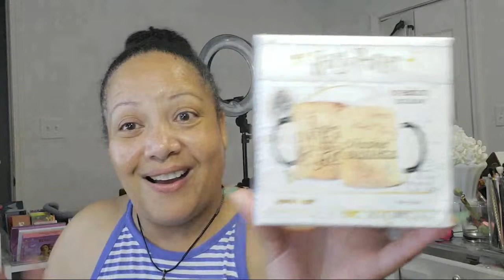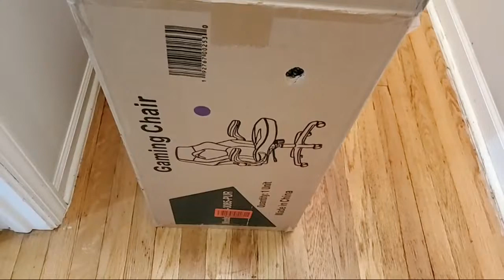The Best Friendmail Ever!!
Louise Caillouet
1507 E. 53rd St
Suite 458

50 years old and on a path of aging gorgeously. Let's not fear aging but age gorgeously and with style.. Join me for beauty, skincare, lifestyle and everything that makes for a gorgeous life.